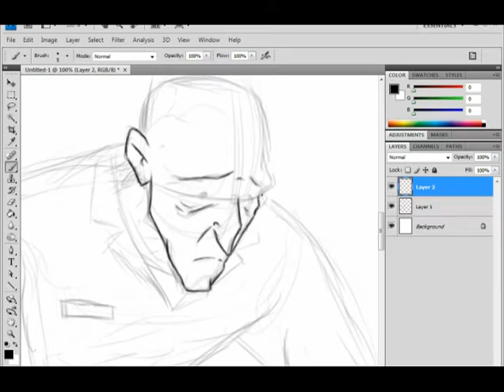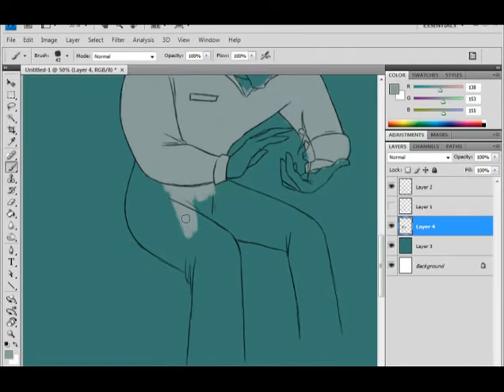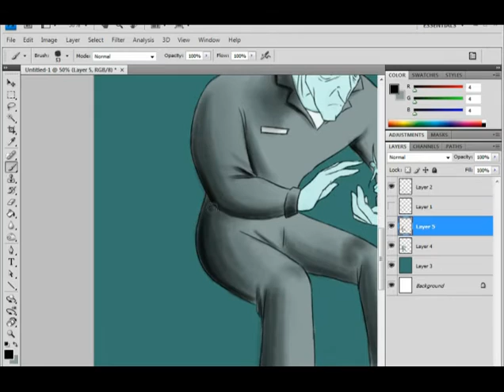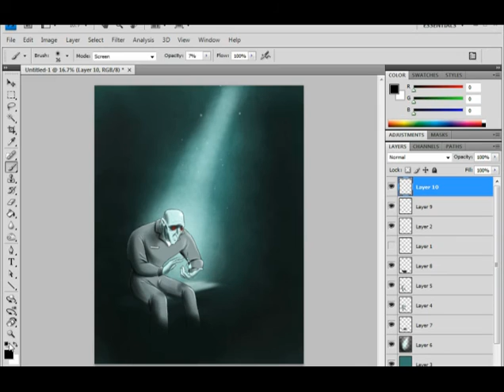FREEZE: HASANI SKETCH WEEKLY-Hasani Walker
Today on "Hasani Sketch Weekly", I sketch one of Batman's most tragic villains at least from my perspective, Mr. Freeze!  Sitting in his arkham cell in the cold heart of Gotham.  I've had a cold for the past few weeks so this post seemed fitting. The time on this image was 48 minutes.

Each episode shows one of my sketches from start to finish.